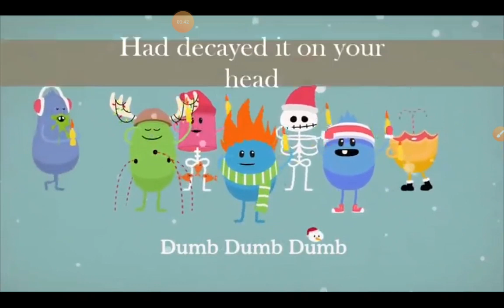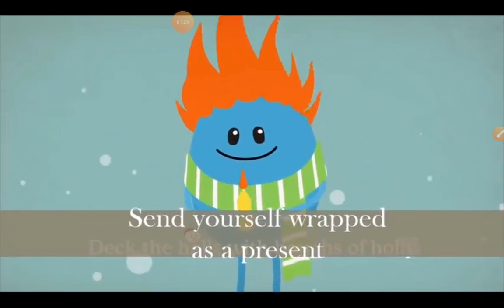Dumb ways to die xmas just ran out of ideas